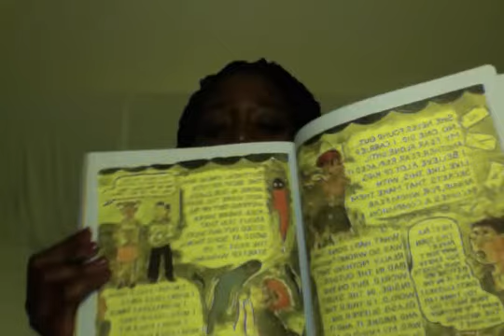VEDA 2015--Day 14: Creative Writing Workshop and VEDA Venting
In this video I talk about my creative writing workshop and some books I currently reading. Also, I did a little VEDA venting